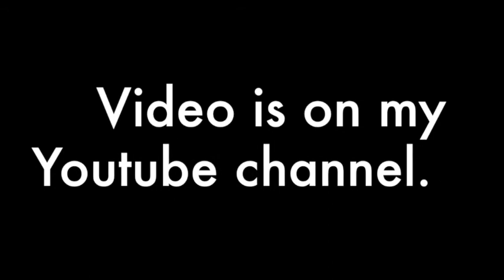Painting eyes of a cheetah in watercolor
This is a short video to show you how I paint the eyes of a Cheetah